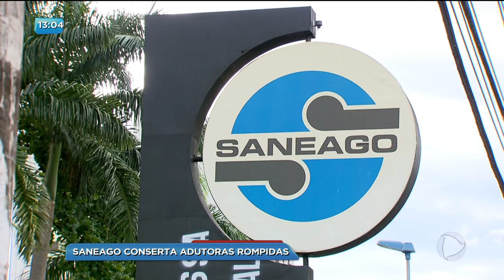BG - SANEAGO conserta adutoras rompidas - 02-03-2018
Voltamos a falar sobre o rompimentos das adutoras da SANEAGO no Setor Leste Vila Nova. Mais de 180 bairros da capital e de Aparecida de Goiânia podem ficar sem água tratada depois do rompimento das duas adutoras. O fornecimento de água só deve voltar ao normal no domingo.